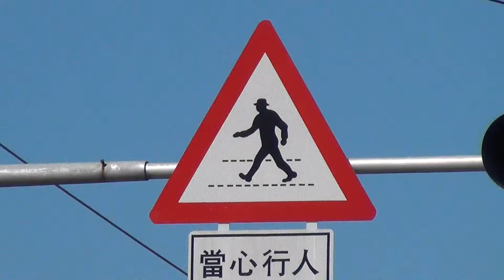當心行人+停止線